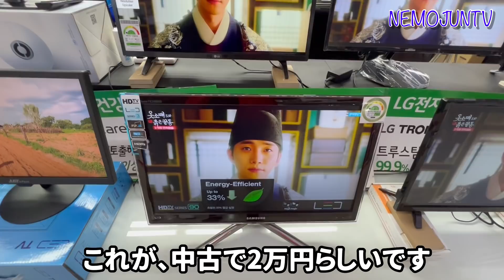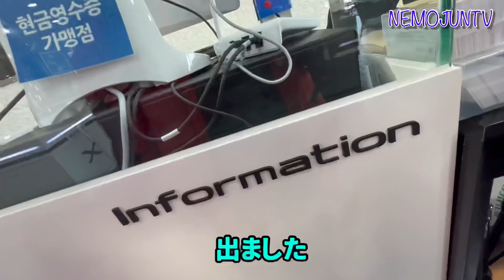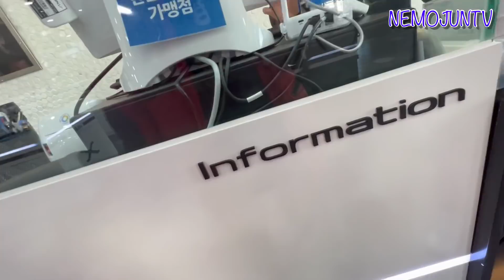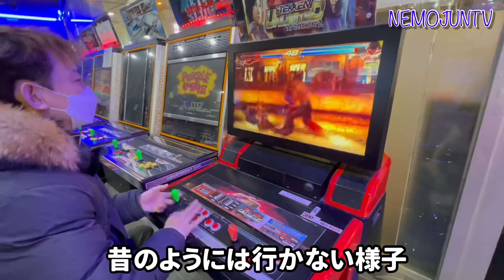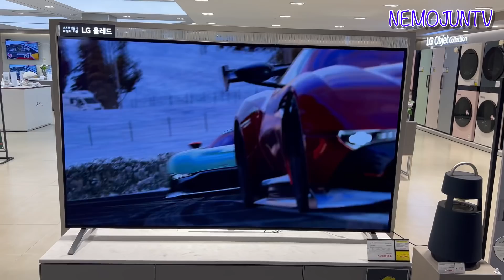【韓国】龍山の電子ランド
国内初の大型総合電気店として1988年にオープンし、電化製品で有名な龍山(ヨンサン)にある電子ランド。家電からAV、コンピュータやソフトウェアまで何でも揃い、「韓国最大の電化製品流通メーカー」と呼ばれ、大小約800の専門店が入店しています。店は本館と新館からなりますがひとつの建物のようにつながっています。間には映画館があるほか、本館１階はCDやDVDが、新館６階はフードコートがあります。
ネット販売の発展により以前より人は減っている様子でした。
しかし実際に手に取り見て購入できるので便利だと思います。
レートにもよりますが日本で買うより安く買える物もあると思います。
参考にして頂けたらと思います。

コネスト情報載せておきます

○TwitterとInstagramのフォローはこちらからお願いします